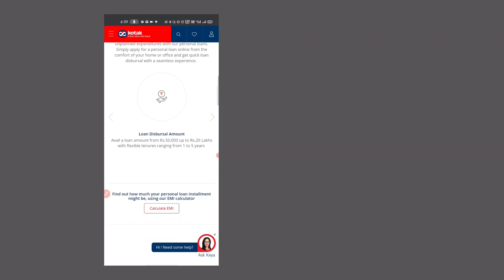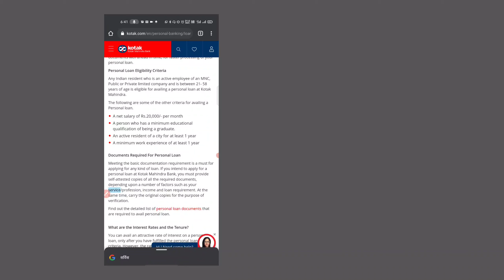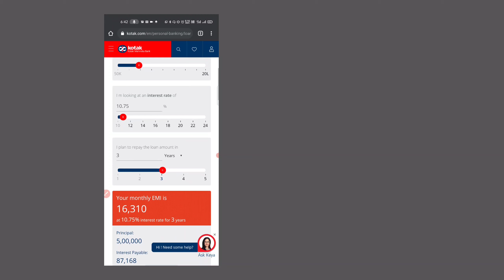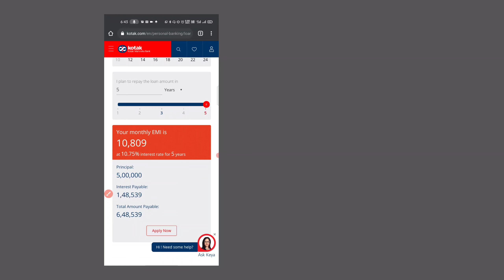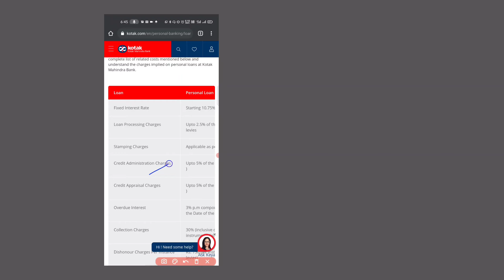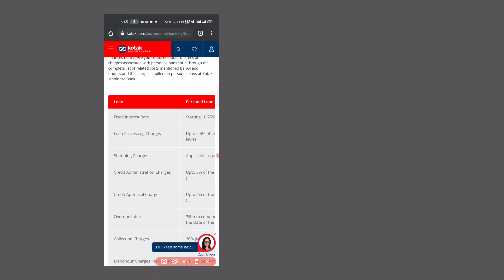Instant personal loan 5 Lakh | instant loan app 2021| New loan app | Kotak Mahinda Personal loan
Instant personal loan 5 Lakh | instant loan app 2021| New loan app | Kotak Mahinda Personal loan | Without income proof personal loan | instant cash loan online | kotak mahindra personal loan apply | instant personal loan in lockdown

About Video -

Dosto aaj is video me hum janage without income proof personal loan hum 5 lakh tak Kotak mahinda bank se kaise le sakte hai,
Kotak aapko instant personal loan aapke sirf KYC documents ke upar deta hai so video ko pura dekhe aur turant ghar baithe loan le

1,loan app आपके सभी Data आपके फ़ोन से download कर सकती है
2,  आपके सभी contact list को download करके उसपे call भी कर सकती है
3,  एक सप्ताह वाले loan app का इस्तेमाल ना करे
4,loan का भुगतान समय पर करे अन्यथा harassment का शिकार होना पड़ सकता है
5, कही भी आपके आधार और बैंकिंग OTP को share ना करे

1 lakh instant personal loan